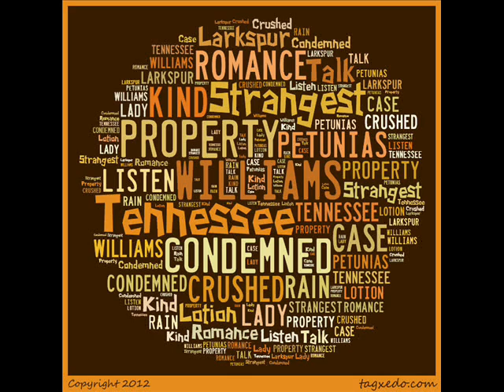Shakespeare Carolina Presents 5XTenn.... Coming in March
5xTenn, an evening of one act plays by Tennessee Williams. March 6-10 at the Duke Energy Theatre, Spirit Square, Charlotte, NC. Guest Directors include Amanda Liles, David Loehr, S. Wilson Lee and Brian Willard.